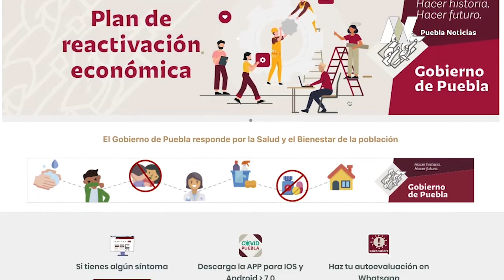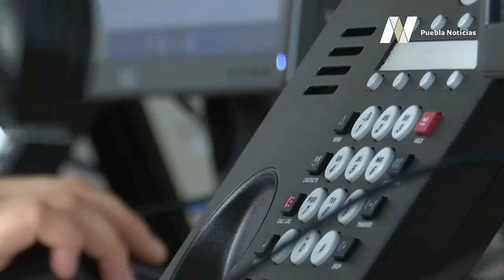Gobierno de Puebla anuncia el Sistema de Monitoreo Regional de Covid19 en Puebla.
Inició operaciones el Sistema de Monitoreo Regional de Covid19 en Puebla.